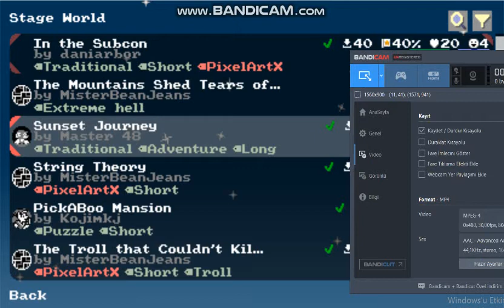Sunset Journey | My First Level in Mario Multiverse!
Here we go, my very first level in Mario Multiverse! Traditional and Long again! Well, i was new for editor so this is what i could do for my first level but i think it's nice for a first level! ^.^ That's pretty it, have fun while watching!!!~

What is Mario Multiverse? (A.K.A. Super Fanmade Mario Bros.)
-Well, it's Super Mario Maker... but for PC... and better... That's it. You can add unique enemies and moves too that makes this game different from Mario Maker! For example you can use Giant Mushroom in SMB1 style, SMB2 Style, SMB3, SMW etc. you can use it in every style! And you can add Spin Jump, Ground Pound, Mid-Air Spin to any style aswell!

!!!-Sorry this game is in closed beta so you cannot download it right now but when it comes out i'll make you guys sure don't worry! ;D then we can even play our levels!~ And please don't force me to explain it, thanks for your understanding! ^_^